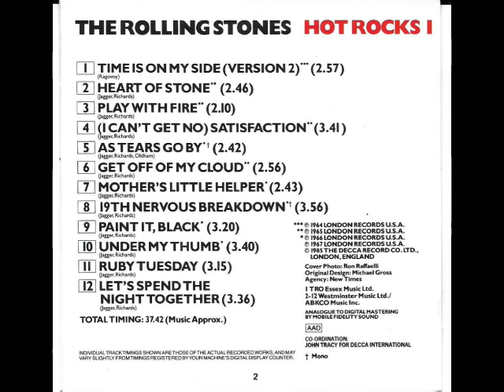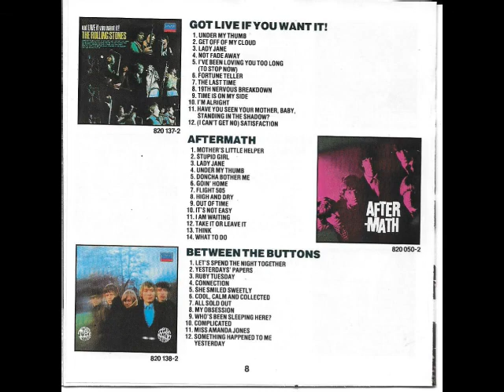2 04 Honky Tonk Women (Hot Rocks 64-71)